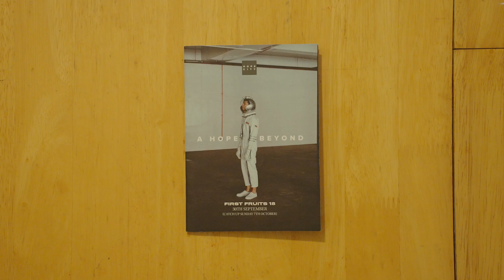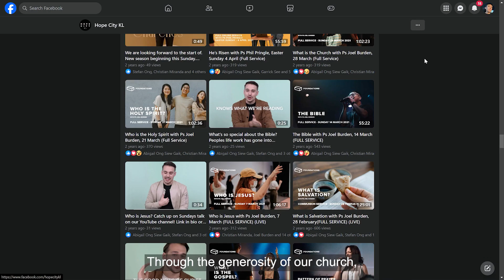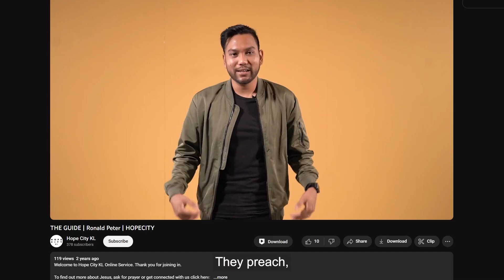THE STORY SO FAR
We had 9 incredible years as Hope City KL— where so many lives found home in a place packed with so much love, joy, healing, breakthrough, community, and restoration. God’s presence was evident every step of the way and it’s been so inspiring to see so much of His goodness come to fruition.

Here’s to an end of an amazing era and a beginning to a new one.